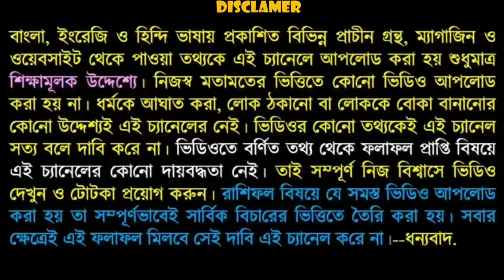সাড়েসাতির সময় কখন আপনি ফায়দা পাবেন জানেন কি জানতে ভিডিওটি দেখুন।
বন্ধুগণ এই ভিডিওতে আমি বলেছি যে সাড়ে সাতির সময়আপনি কখন ফায়দা পাবেন এবং কখন ফায়দা পাবেন না অর্থাৎ আপনার কখন ভালো হবে এবং কখন আপনার ভালো হবে না তা জানতে ভিডিওটি পুরো দেখুন